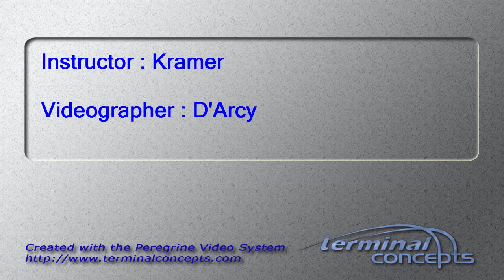Kathy Jordan's Tandem skydive!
Kathy Jordan's tandem skydive on Thursday, July 24, 2014 with Kramer at Skydive Indianapolis.  Located in Frankfort, IN, Skydive Indianapolis is THE place for tandem, AFF and experienced skydivers.  Come out and Skydive Indiana, Skydive Kentucky, and Skydive Ohio!